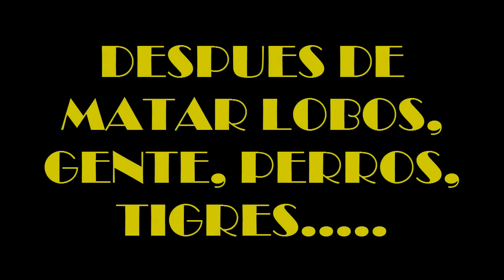LOS PUTOS RINOCERONTES..... | FAR CRY 4 GAMEPLAY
Pus aqui estamos con este pedazo de juego, pa enseñaros como reventar bicharracos y pasaros las torres del copon.